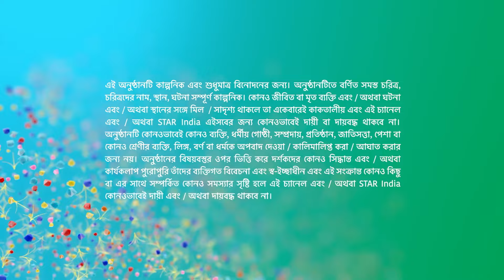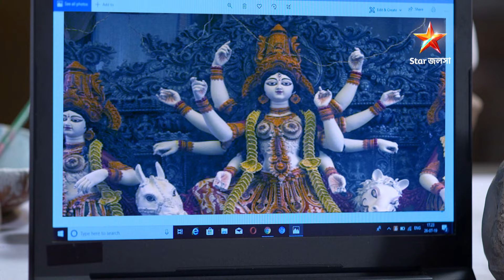Full Episode | বাজলো তোমার আলোর বেণু | Episode 337 | Part A